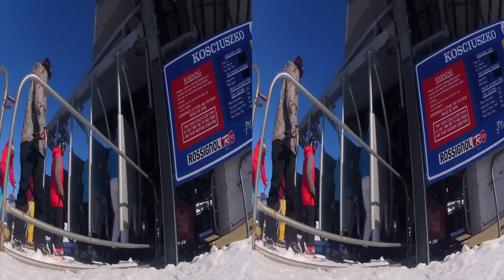Thredbo in 3D The GoPro Challenge version 2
I had enough footage from my last trip to make 3 videos so here is the 2nd video.
Shot using the new GoPro Dual Hero 3D system.